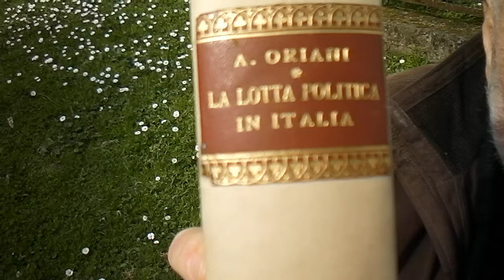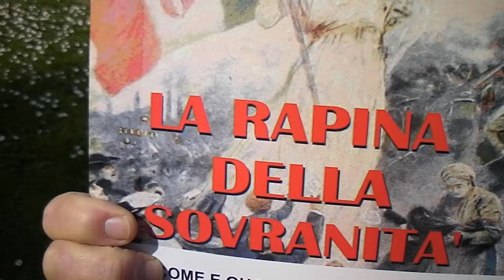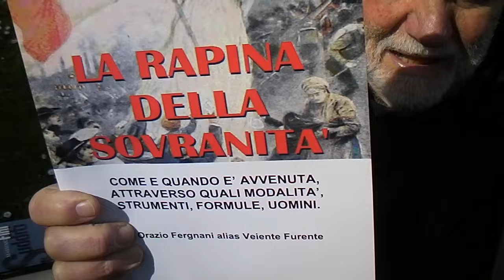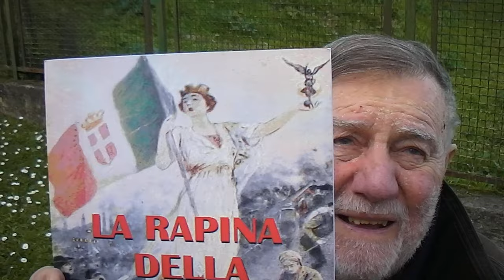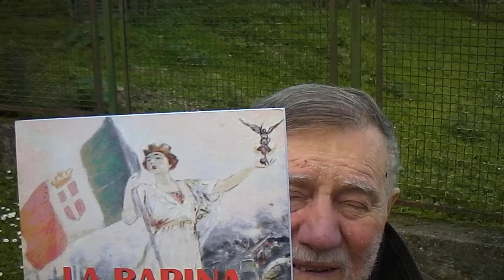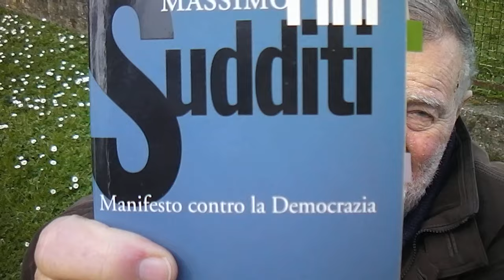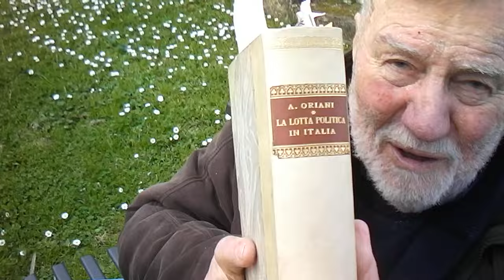IL PENSIERO DI ALFREDO ORIANI, IL GRANDE FILOSOFO FAENTINO HDV 0022